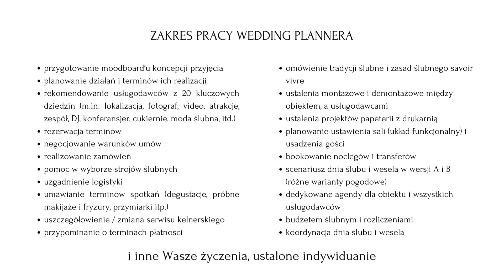Jaka jest różnica między wedding plannerem a managerem obiektu?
POBIERZ DARMOWĄ ŚLUBNĄ CHECKLISTĘ
• 192 zadania
• 12 miesięcy ślubnych przygotowań
dzięki niej o niczym nie zapomnisz

Sprawdź też inne moje filmy

❗️ORGANIZOWAŁAM WESELA m.in:
wokalisty - Mateusza Ziółko, projektantce mody, właścicielce marki POCA&POCA z Dubaju, Właścicielom marek LAVARD i Fitness Platinium, bratanicy Katarzyny Dowbor oraz wielu innym wyjątkowym parom
(przyjęcia weselen od 8 - 460 gości, 50 podwykonawców na jednym weselu)

w przepięknych miejscach, takich jak:

📍 Hotelu Starym, Pałacu Goetz, Hotelu Arłamów, Crystal Palace, Hotelu Copernicus, Rezydencji Luxury, Pałacu Tłokinia, i wielu innych luksusowych miejscach w całej Polsce...

 • Ohayo – Smith The Mister (No Copyrigh...
City Dreams by LiQWYD   / liqwyd